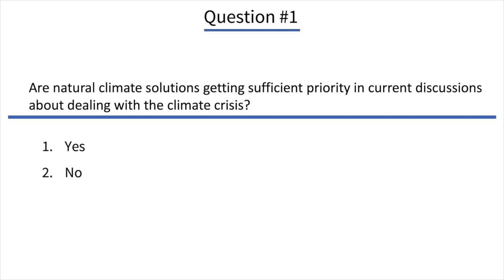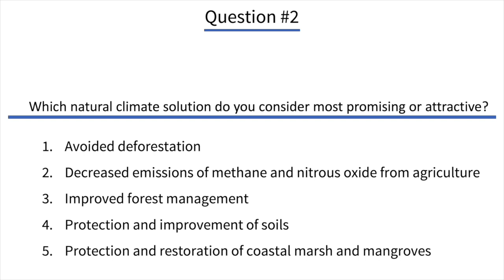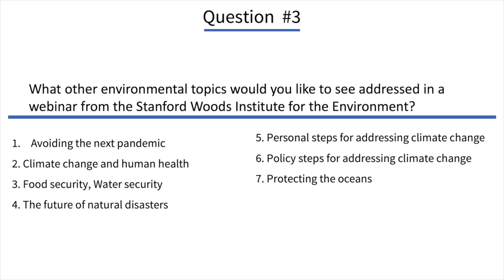Climate Change Action: The Role of Natural Solutions | Webinar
If November's elections bring new political leaders who intend to tackle climate change, they will need to act swiftly and decisively and be prepared to implement a portfolio of research and analysis-based solutions.  Among the best available options are natural climate solutions: nature-based methods for safely capturing and storing greenhouse gases that fuel climate change. Such approaches are increasingly recognized as playing a critical role in meeting emissions targets and can garner bipartisan support.

The Stanford Woods Institute for the Environment is convening a series of webinars focusing on important emissions reduction elements to be considered as part of a U.S. playbook of climate solution options. The webinars will explore deployment potential, scalability, and mitigation and/or adaptation benefits as compared to costs.

Thank you for joining us for our first session Climate Change Action: The Role of Natural Solutionswhere our panelists addressed topics such as: the national and global scope of opportunities, the role of different kinds of incentives, and opportunities and risks for co-benefits to soil fertility, food security and forest health.